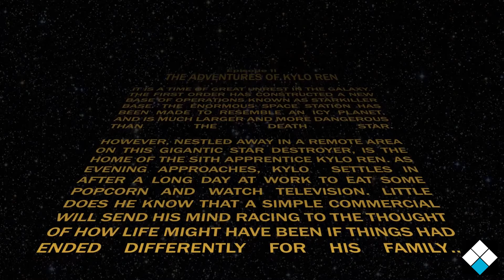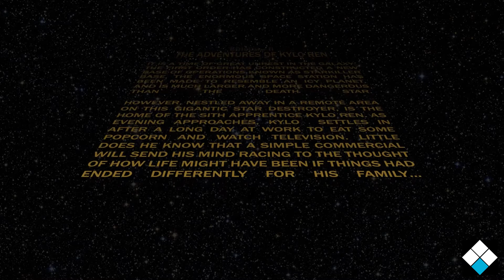Kylo Ren Spends Time with Grandpa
Kylo Ren never got the chance to meet his grandfather in person...but what if he had?